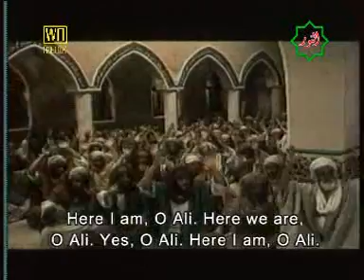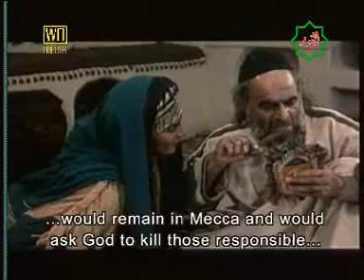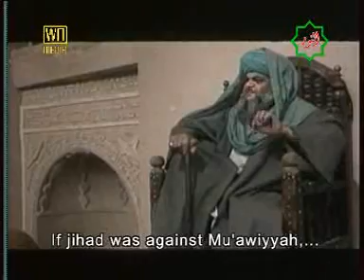Islamic Movie --- Imam Ali (a.s.) Part 056